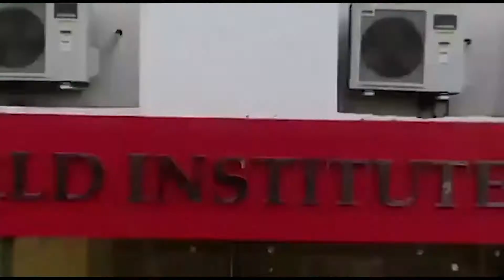B.Design Fashion Design programme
The Fashion Design programme enables you to develop skills and knowledge starting from concept to production, learning drawing, draping, pattern-making, garment construction and fabric with traditional as well as contemporary techniques.
Earn a degree in design,

B.Des. Fashion Design

B.Des. Lifestyle Accessory Design

M.Des. Fashion Design

M.Des. Textile & Knitwear Design